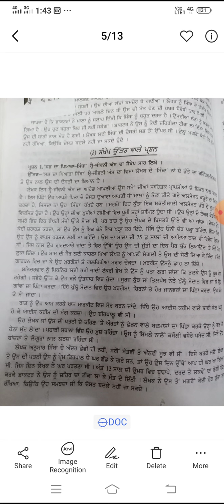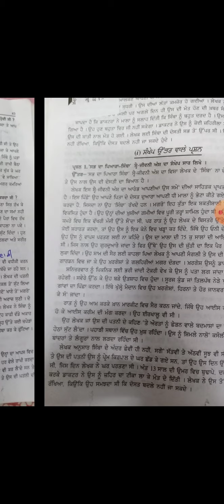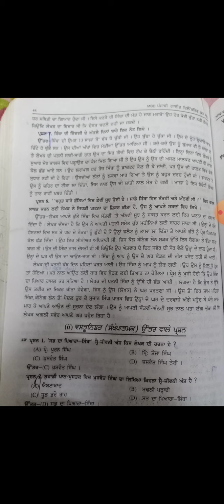+1arts Elec. pbi chapter 6 lect.9 by Kulwinder kaur